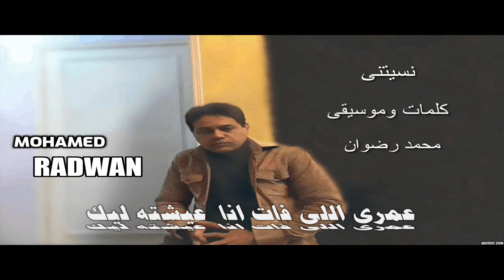نسيتنى __ اغنيه ل محمد رضوان (Mohamed Radwan)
نسيتنى . اغنيه ( ديمو ) لم تسجل فى استوديو  . كلمات ولحن وتوزيع وعزف وغناء  .محمد رضوان